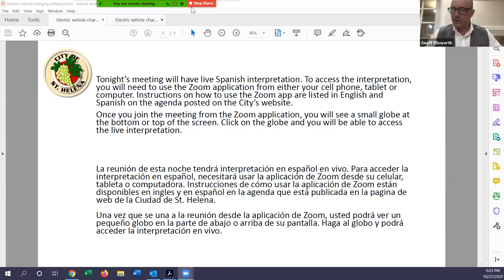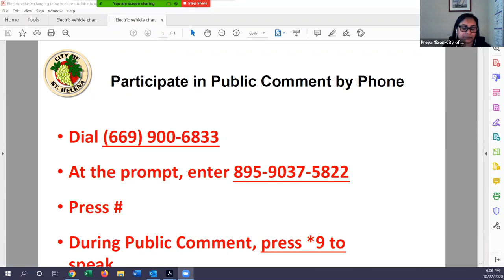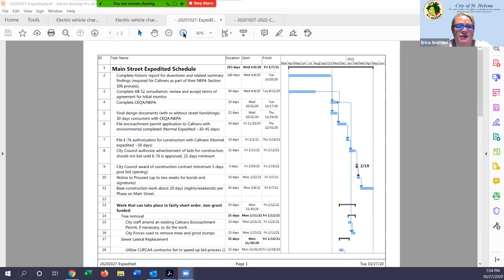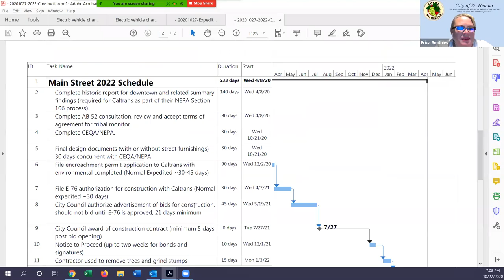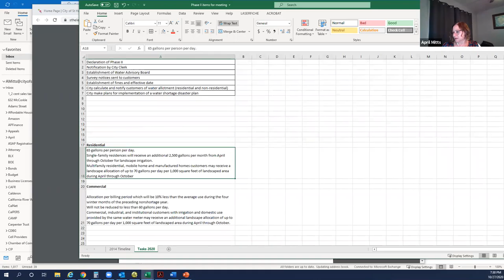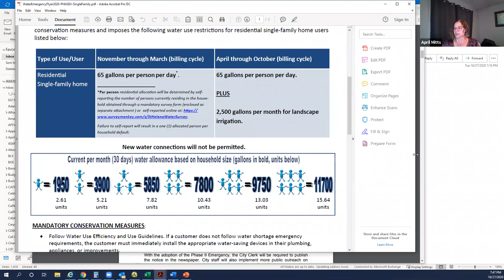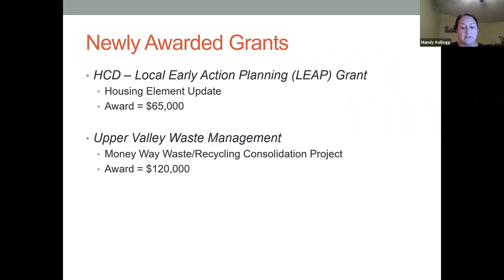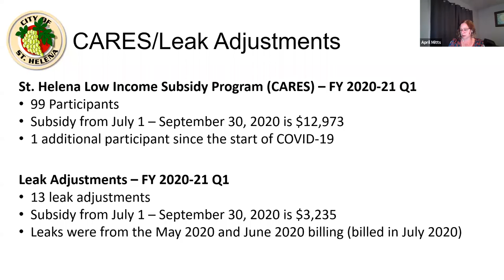October 27, 2020 St. Helena City Council Meeting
1.  CALL TO ORDER

 2.  PLEDGE OF ALLEGIANCE

 3.  ROLL CALL

 4.  PUBLIC FORUM:

 5.  REPORTS BY STAFF AND CITY COUNCIL, FUTURE AGENDA ITEMS, and AB 1234 REPORTS:

 6.  PRESENTATIONS AND PUBLIC RECOGNITIONS

    6.1  *NEW ITEM 10-23-20 Proclamation Acknowledging and Appreciation for the City's Public Employees and First Responders during the Glass Fire Emergency ( Proclamation forthcoming Provided 10-26-20)

    6.2  National Friends of Libraries Week Proclamation presented to Maria Criscione Stel, St. Helena Public Library Friends &amp; Foundation Executive Director

    6.3  Fifth Annual Saint Helena Movember Mens’ Health Month November 1st – November 30th, 2019 presented to Chris Hartley, Police Chief

 7.  STAFF BRIEFING

    7.1  Update on Waste Water Treatment Plant Upgrade Project by Erica Ahmann Smithies, Public Works Director and City Engineer

    7.2  Upper York Creek Dam Project Update by Erica Ahmann Smithies, Public Works Director and City Engineer

    7.3  City Manager Glass Fire and COVID-19 update

 8.  CONSENT ITEMS

    8.1  Consideration and proposed approval of Regular Meeting Minutes of October 13, 2020. (Minutes are forthcoming)

    8.2  Second reading and proposed adoption by title only and waive further reading of an ordinance amending Chapter 17.48, Chapter 17.52, Appendix I, and Appendix II of the City of St. Helena Municipal Code...

    8.3  Second reading and proposed adoption of an Ordinance approving a Development Agreement between the applicant and the City of St. Helena for the LMR Destinations LLC lodging project at 1000 Mills Lane.

    8.4  *UPDATED 10-23-20 Consideration and proposed approval of a resolution (1) ratifying an emergency public project without public bidding relating to the Glass Fire and (2) ratifying Professional Service...

 9.  PUBLIC HEARINGS

    9.1  None

 10.  OLD BUSINESS

    10.1  Consideration of Approval of Property Use Agreement Between the City of St. Helena and The Boy Scouts of America Regarding Scout Hall at 1515 Railroad Avenue (APN 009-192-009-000)

    10.2  Discussion and direction on the construction schedule for Capital Improvement Project R18-81 Downtown Sidewalk Improvements

    10.3  Discussion of the City of St. Helena Water Supply and consideration and possible direction establishing a Water Shortage Emergency condition requiring the implementation of Phase II Water Regulations ...

    10.4  *NEW ITEM 10-23-20 City Council Discussion and Direction Regarding Acknowledgement and Appreciation of the C ity's Public Employees and First Responders for their Long Hours and Hard Work Undertaken D...

 11.  NEW BUSINESS

    11.1  Quarterly Grant Report for FY 2021 Q1, for the period ending September 30, 2020

    11.2  Fiscal Year 2020-21 First Quarter Finance Report

 12.  ITEMS LIKELY TO BE PLACED ON THE NEXT OR FUTURE MEETING AGENDA:

 13.  ADJOURNMENT